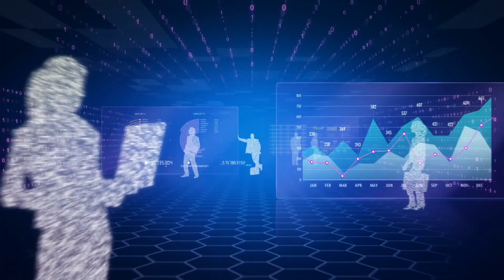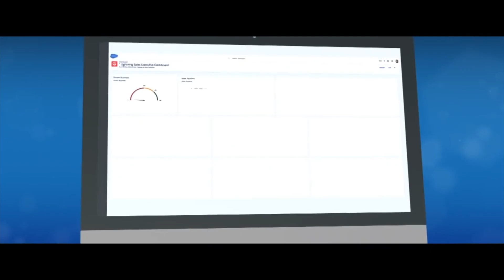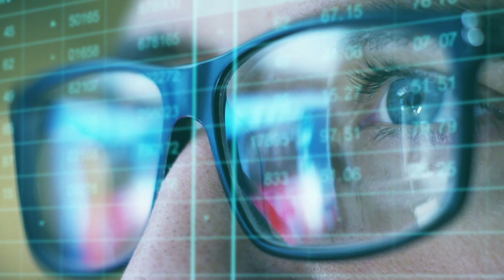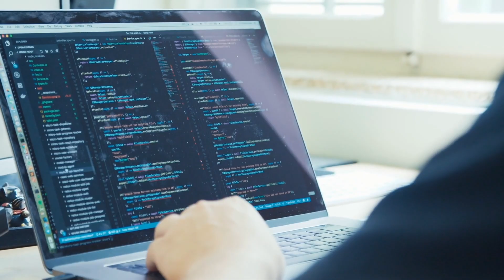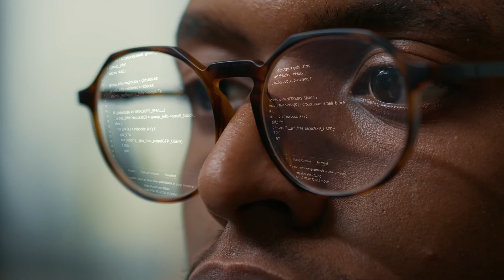CLOUD SECURITY TRENDS FOR 2022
Cloud Security, Log4j, Ransomware everything is up in the air with COVID and life but there are some patterns that have emerged with in the Cloud Space.

In this video, I'm sharing some of the patterns and would love to know what you

More episodes on Cloud Security on this YouTube and our